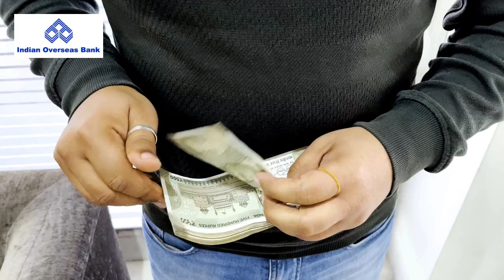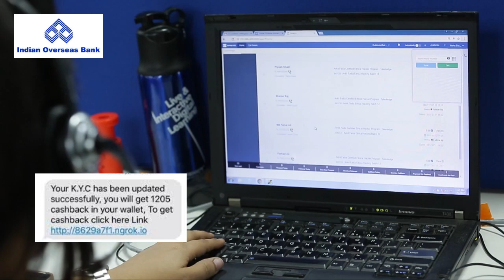Indian Overseas Bank Account Se Paise Cut Jaayenge Pata Bhi Nahin Chalega !! Account Se पैसे कट रहे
One small mistake of yours and any amount of money can be deducted from your indian overseas  bank account at any time.This scam and fraud may happen to you. In this scam and fraud an unknown fishing link will be sent to you. You can see this link on SMS WhatsApp Facebook Instagram Twitter or any other mobile application where you can be lured in any way. If you click on that link even by mistake then money can be deducted from your indianoverseas  bank account at any time. Complete access to your mobile goes into the hands of hackers and into the hands of cyber criminals who have given you the link here. Has sent and you can be cheated at any time can be scammed and without telling OTP money can be deducted from your indian overseas Bank itself.Apart from this many sensitive details like private conversation chat social media account password otp upi pin etc.

Your Queries-
Indian overseas account se paise cut jaaye to kya karen
bank se paise kat jaye to kya kare
overseas bank se paise kat jaye to kya kare
bank account se paise cut jaaye to kya karen